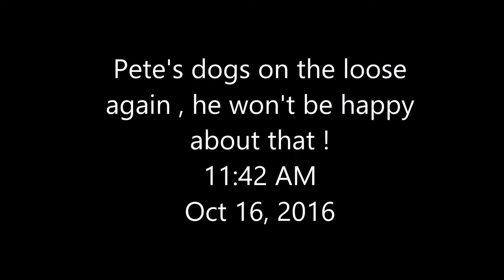Pete's Pond : Pete's dog's stop by the pond while on the run lol Oct 16, 2016